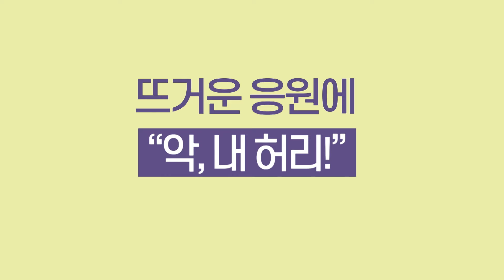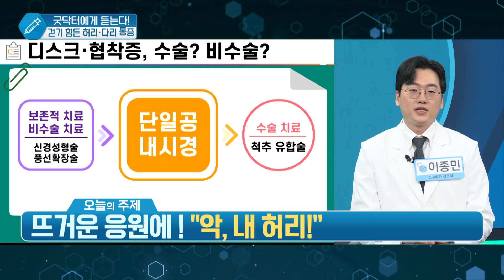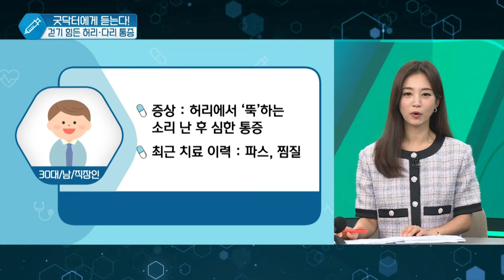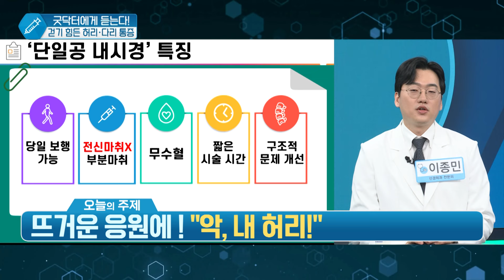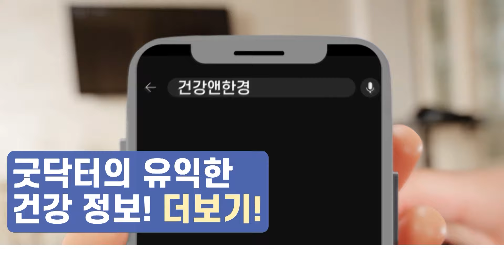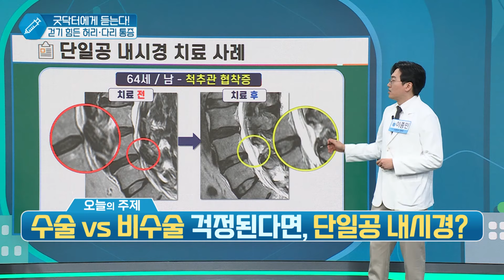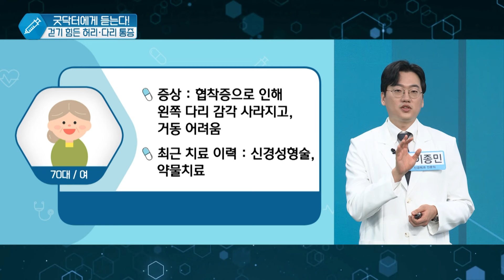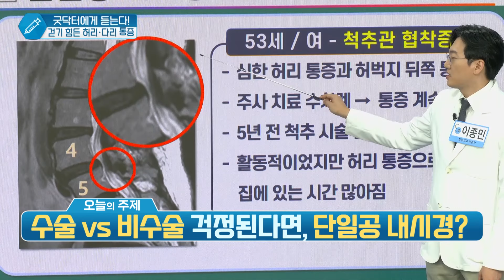[건강앤한경] 허리가 뻐근하고 찌릿함. 기침할 때 아프다/허리에서 ‘뚝’하는 소리 난 후 심한 통증이 있다/수술 vs 비수술 걱정된다면, 단일공 척추 내시경 치료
[ 건강매거진 ]
본방송 : 토 13:00 ~ 15:00
재방송 : 일 05:00 ~ 07:00
삼방송 : 일 14:00 ~ 16:00

▶ MC 박서진
▶ 건강닥터 : 이종민 원장/신경외과 전문의
서울시 강남구 학동로 121(논현역 10번 출구)

✔[건강매거진with굿닥터]는 건강 상식에 도움을 드리는 영상입니다. 해당 의료정보만을 믿고 치료 결정을 내리지 말아야 하며, 전문의와 충분한 상담을 통해 치료방향을 결정하시길 바랍니다.